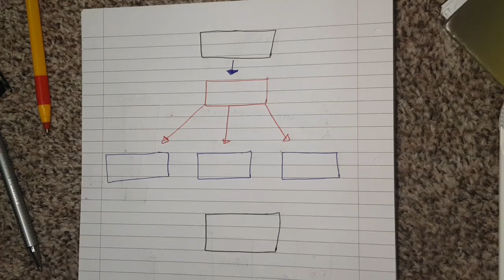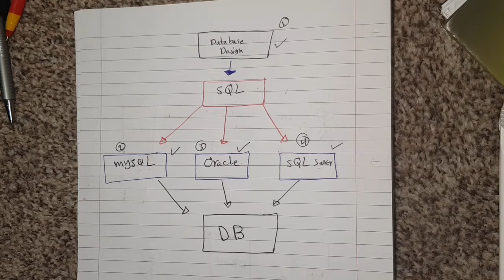How to Start Creating Databases